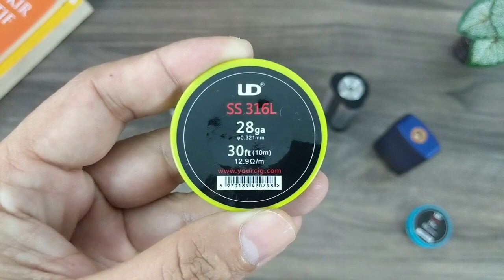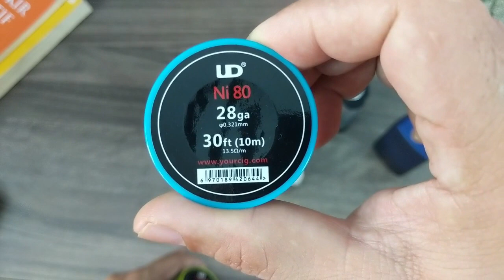Cara mudah setting TC pada MOD DNA Pico dll untuk MTL !by Dikwan Vape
Video kali ini saya akan menguraikan cara mudah setting temperature control TC pada Mod DNA dan Istick Pico untuk MTL, termasuk kelebihan dan kekurangan menggunakan mode TC semoga bermanfaat, anda dapat menggunakan mod apa aja sih yg penting ada mode TC/TCR,

Kekurangannya mode TC tidak cocok bagi anda CLOUD CHASER, karena karakternya stabil dan tdk bisa diajak gass poll, maaf terlewat pd video

Material yang support TC
SS 316/316L/304/317/430/410
Nikel 200
Ti01 Ti2
NiFe30

Yang sy gunakan
SS316L 28ga, dia 2,5mm, 8 lilit
resistansi 0.7 sd 0,8 ohm
16-18 watt/ 200-215'C

Kalau mod minta setting lain
TCR value Vaporesso family
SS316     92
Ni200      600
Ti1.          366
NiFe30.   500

preheat off/dna
punch 4/dna

Bila anda memiliki produk untuk kami review ? silahkan hubungi kontak dibawah ini.